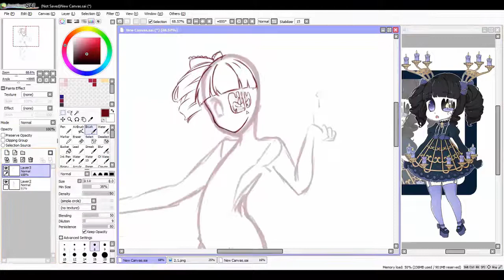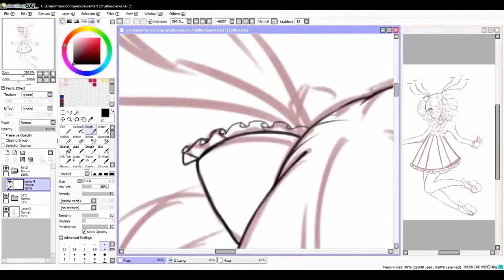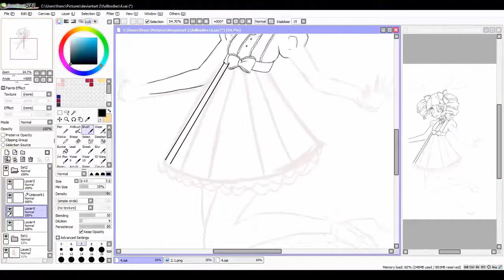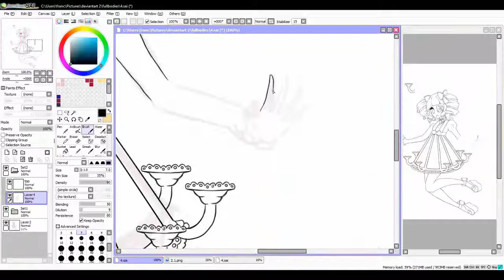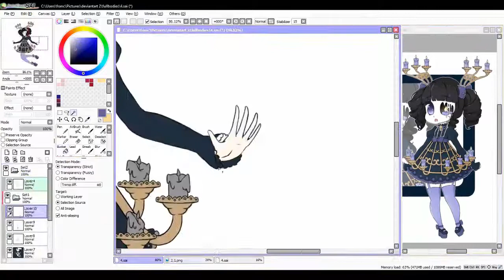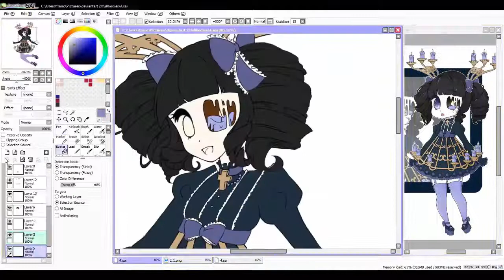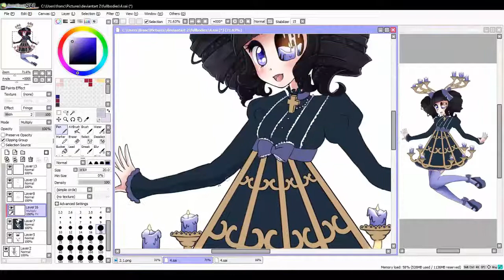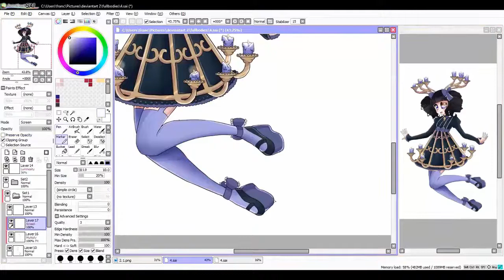Speedpaint : ~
A new speedpaint~